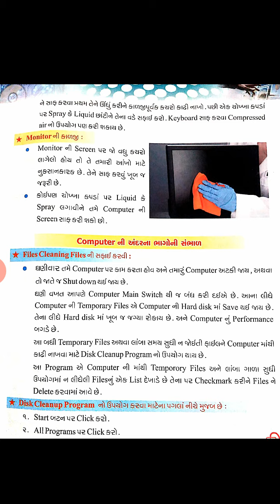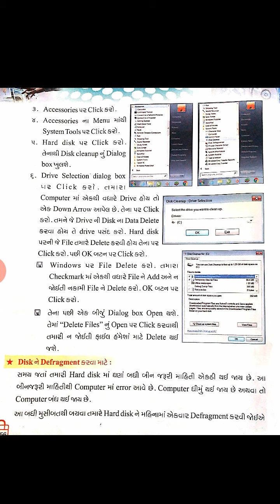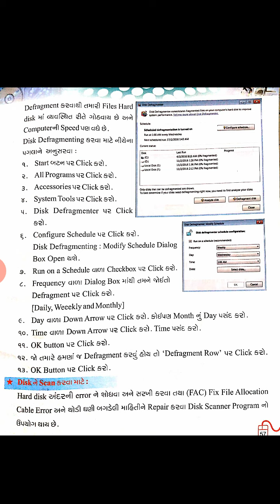ધોરણ ૫ કમ્પ્યુટર પાઠ ૬ ભાગ ૩ સેમ ૨